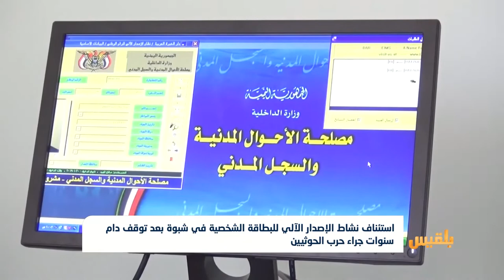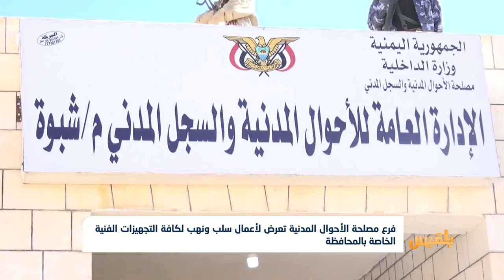استئناف الإصدار الآلي للبطاقة الشخصية في شبوة بعد توقف دام سنوات جراء حرب الحوثيين|تقرير: صالح سالم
دُشن في محافظة شبوة العمل بمنظومة الإصدار الآلي للبطاقة الشخصية بمبنى فرع مصلحة الأحوال المدنية والسجل المدني، بعد توقف دام نحو أربع سنوات بسبب حرب مليشيا الحوثي.
وتعرض فرع المصلحة لأعمال سلب ونهب لكافة التجهيزات الفنية الخاصة بعمله ونشاطه في المحافظة...